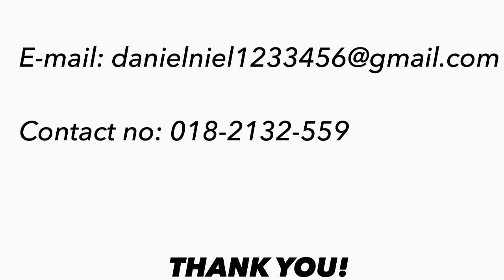Resume Video (English for Workplace) UTHM